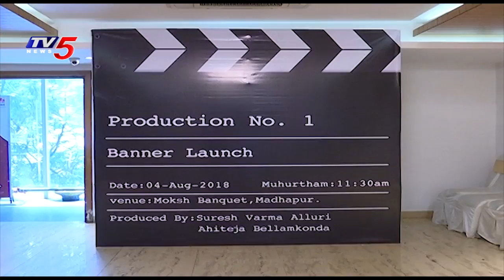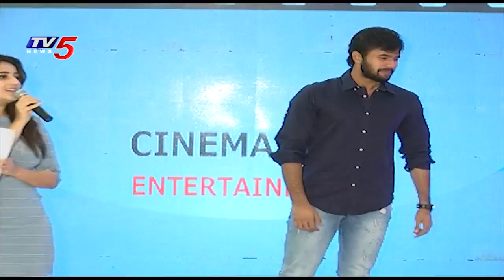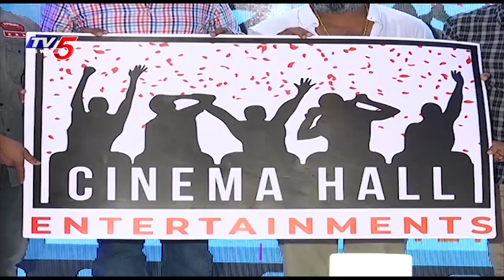Cinema Hall Entertainment Banner Launching Event | TV5 News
Cinema Hall Entertainment Banner Launching Event